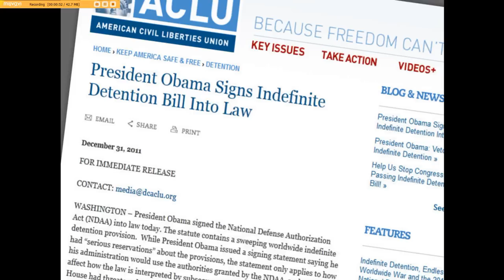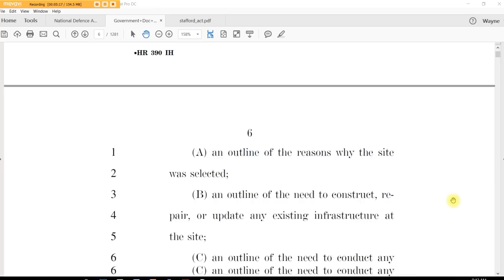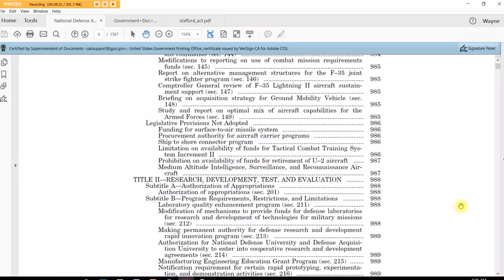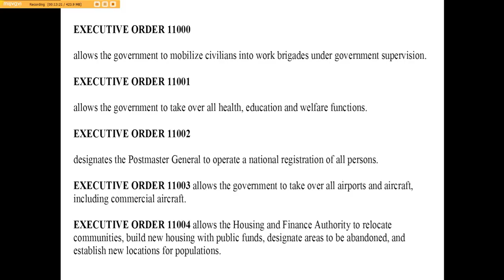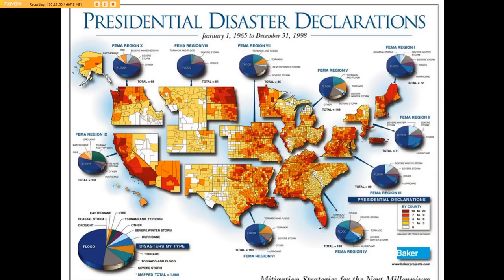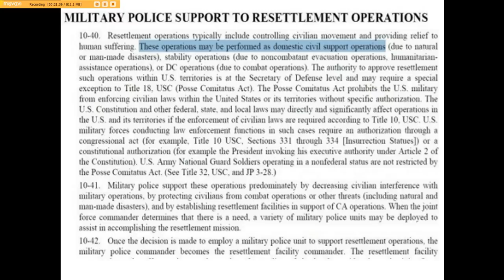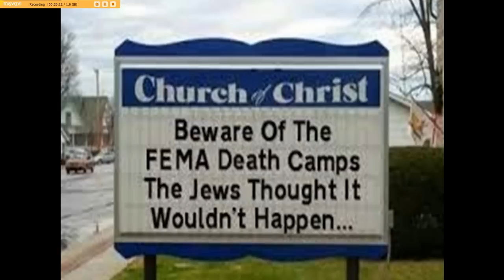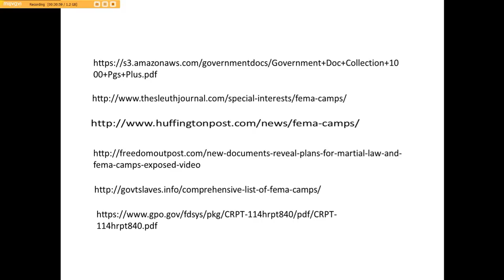FEMA Camps Hype or Real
For decades going back to the 1980's the rumors of so called FEMA Camps has circulated throughout the news media and for the most part most Americans as they do today have dismissed this as nothing more than Conspiracy Theory and talk by the Fringe.

However, upon closer examination it would seem  there is strong foundation to the reports of massive building of new  Internment Camps, legislation has been passed, new laws enacted and all pointing to something coming, what no one on the outside knows for certain but you can no longer deny something is afoot.

Here is the deal YOU allowed this to happen it is your fault for not reading the Bills, you are at fault because you did nothing but reelected the very people who are going to put you in chains and you alone must be held accountable for what is coming and the YOU is ALL OF US.  We did this to ourselves.  Ask yourselves when did you EVER read one BILL?  I bet never!

Broad powers have been seized and taken while we allowed the reduction of our civil liberties and once gone they are not going to be given back.

Here are the Bills and other Laws on the books and know this there are dozens more on the books:

If there was ever a time to be Kind To One Another now is that time.